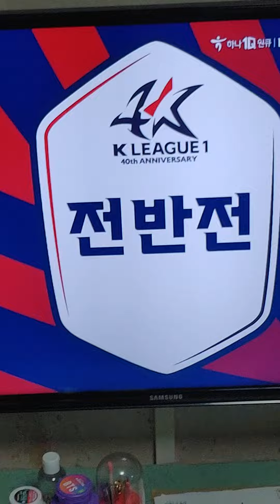2023년 8월 13일 날 포항 스틸러스 축구팀의 전반전 하이라이트 영상.